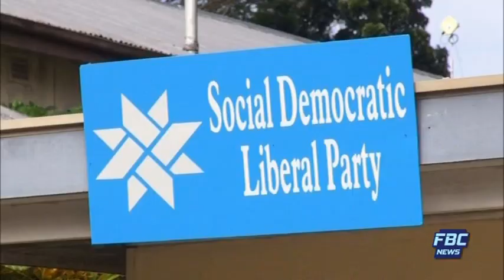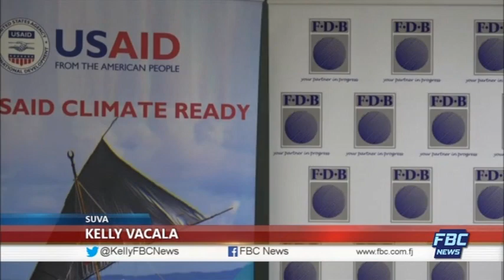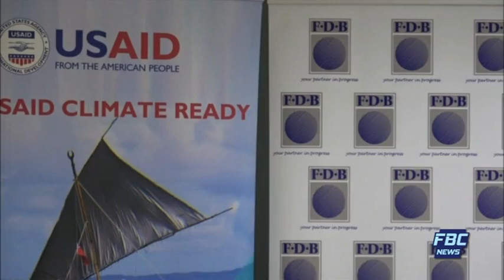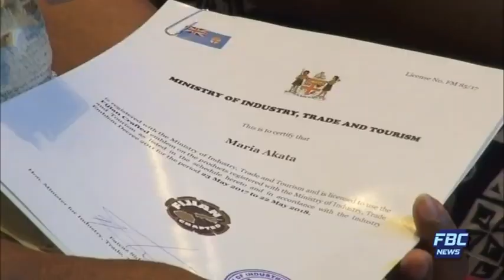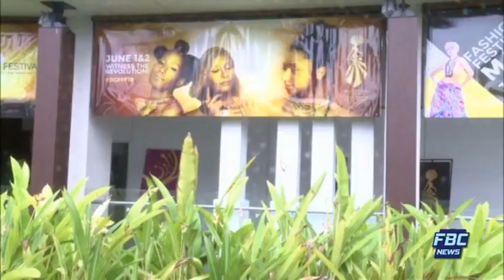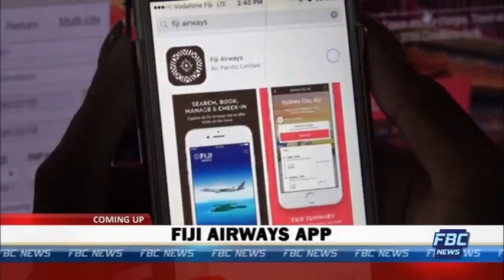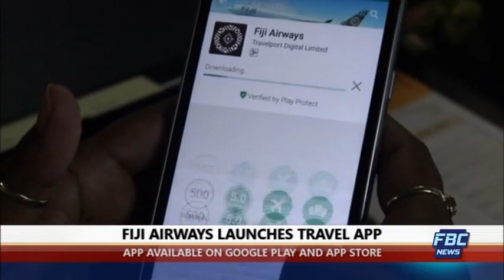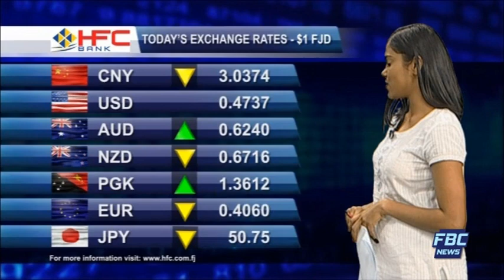FBC 7PM NEWS 01 06 2018